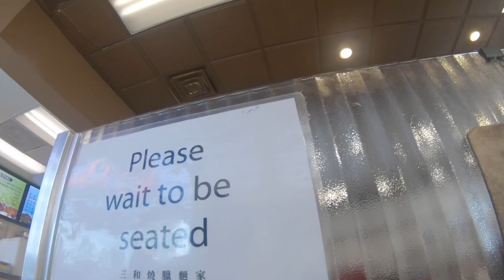Lunch At Sam woo bbq restaurant